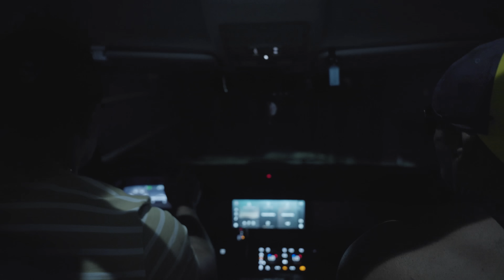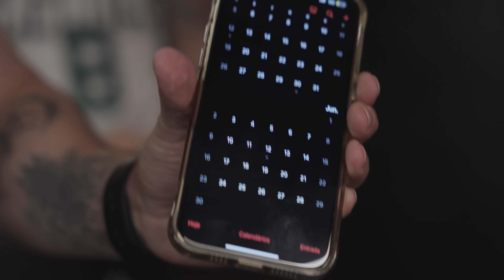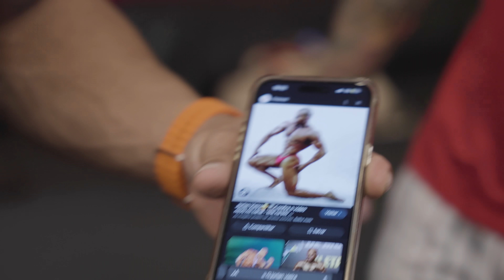TOGURO EM PROJETO COM JORLAN?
E ai estão curtindo?!

Quer mandar um treino com o Jorlan? Fala com o Pirulito (@OPIRULLITO).

Prod. by Pirulito